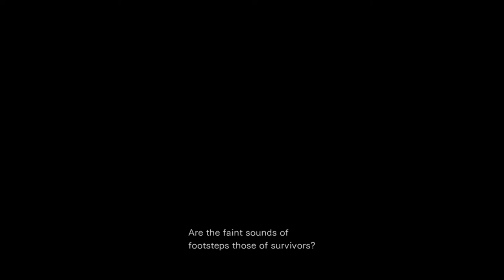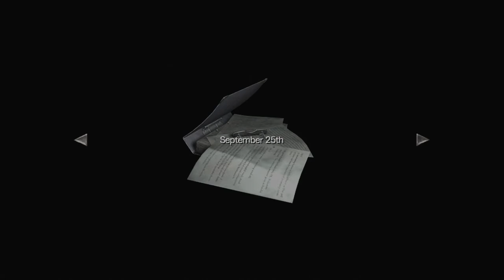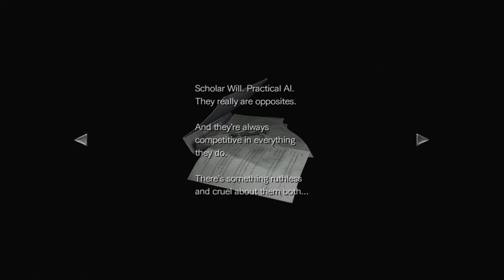Let's Play Resident Evil 0 (Blind) Part 7 - Defeating A Giant Centipede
Continuing on from the previous part, I battle and defeat the giant centipede boss.
With that boss fight now out of the way, I can now use a new key I obtained right before the boss fight started.
The first of two doors I unlock with this key is the kitchen.
The only real important thing to find here is some lighter fluid for Billy's lighter.
Heading to the other door I can unlock, I unlock the door and enter a new room. (I also make some more molotovs.)
Much like the kitchen, this room has no enemies in it, which makes it easy to explore the room in peace.
Along with finding a note showing that Marcus saw potential in Wesker and Birkin, and finding some handgun and shotgun ammo, I somehow overlook an item on a moose/deer? head in the room!
Despite overlooking what is likely one of the key items in the game, I do find another key item when I backtrack to the room that has two giant insect monsters and some paintings in it.
Along with obtaining the white statue, I also notice that the grenade launcher is in this room too.
Not being able to pick it up due to inventory space, I spend the rest of this part doing pointless backtracking!
That being said, I do pick up some more shotgun ammo and the black/demon statue along the way.
With me still overlooking two very obvious things I can do to advance the game, how long will it take me to notice what I had overlooked? Find out in the next part!